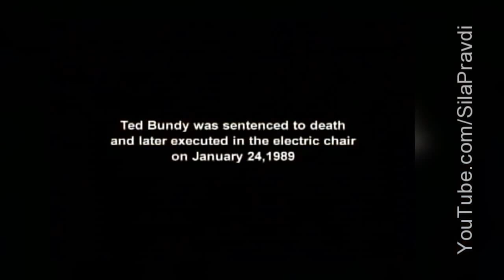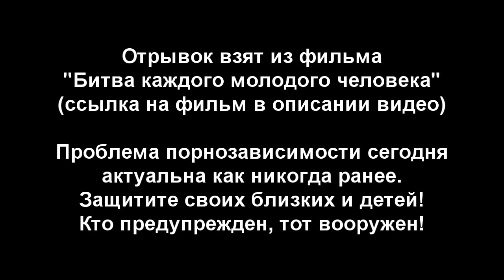Pornografijos zala Interviu su manjaku diena pries atliekant bausme Lt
Kviečiame jus aplankyti mūsų internetinį puslapį